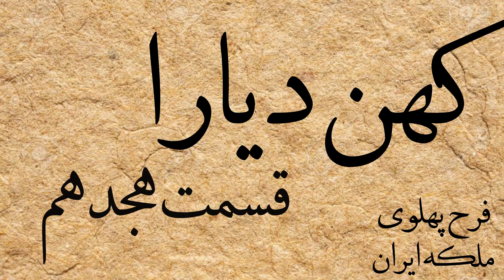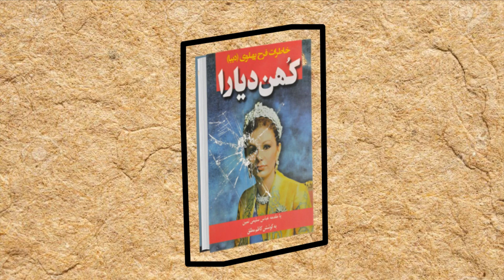کهن دیارا-قسمت هجدهم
کتاب کهن دیارا، گویای خاطرات و زندگینامه ملکه ایران، در دوره پهلوی است. فرح با نام اصلی فرح دیبا طباطبایی، معمار، نقاش، نویسنده، مترجم و همسر محمدرضا شاه پهلوی است. او شهبانوی ایران از ۲۹ د آذر ۱۳۳۸ تا ۲۲ بهمن ۱۳۵۷ بود. وی تا پیش از انقلاب ایران، با عنوان سلطنتی «عُلیاحضرت شهبانو»، خطاب می شد

The book of Kohan Diara tells the memories and biography of the Queen of Iran during the Pahlavi period. Farah, whose real name is Farah Diba Tabatabai, is an architect, painter, writer, translator and wife of Mohammad Reza Shah Pahlavi. She was the empress of Iran from December 29, 1338 to February 22, 1357. Before the Iranian Revolution, she was addressed with the royal title of "Her Majesty Shahbanu".

'کهن دیارا' خاطرات فرح پهلوی
قسمت هجدهم

'Kohan Diara'
By Farah Pahlavi
Episode Eighteen